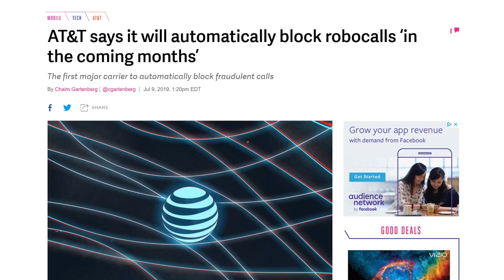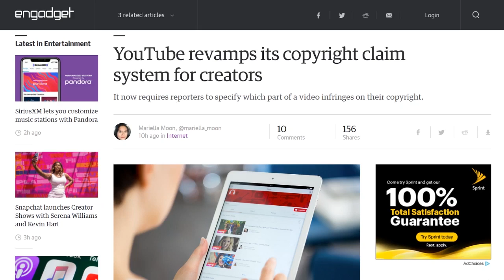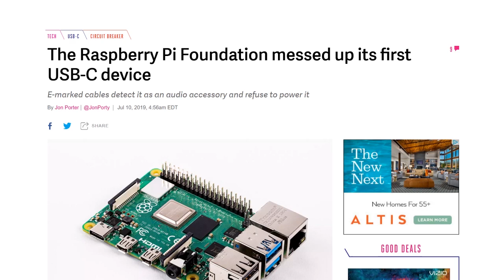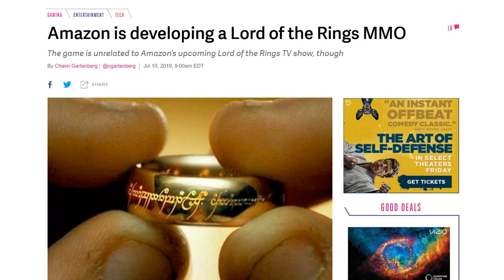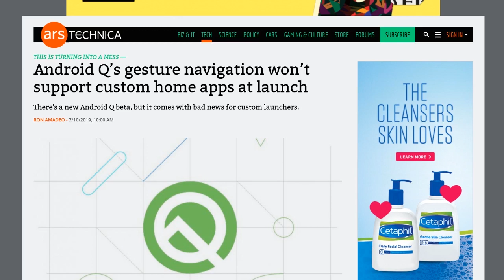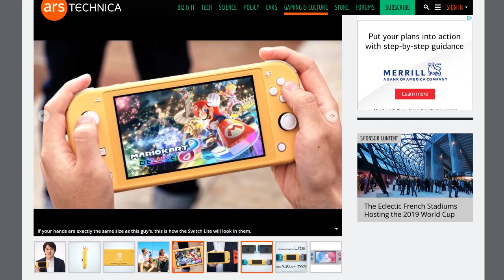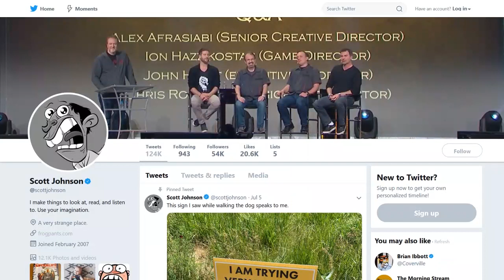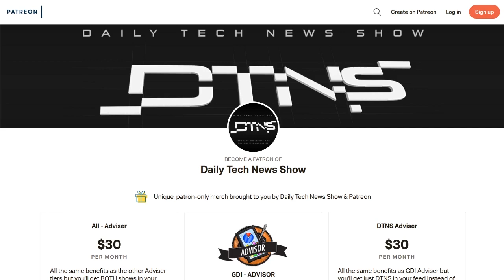Nintendo Switch-Lite – DTNS 3570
Nintendo confirms a sub-$200 portable version of the Switch game console called the “Switch-Lite”. What do you give up in this smaller cheaper form factor and is it designed to appeal to existing owners or new ones as well?

Today’s guest:
Scott Johnson

Next guest:
Justin Robert Young